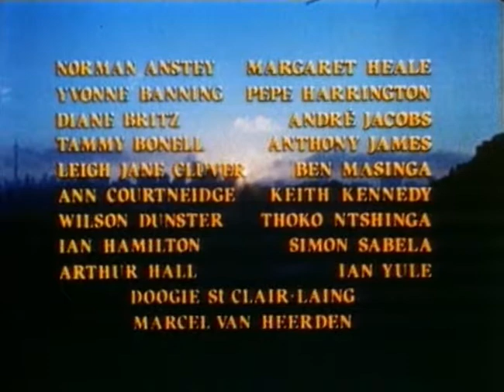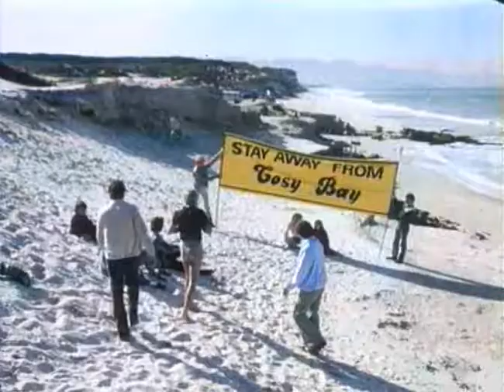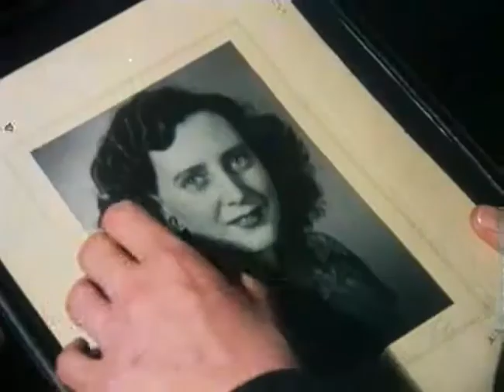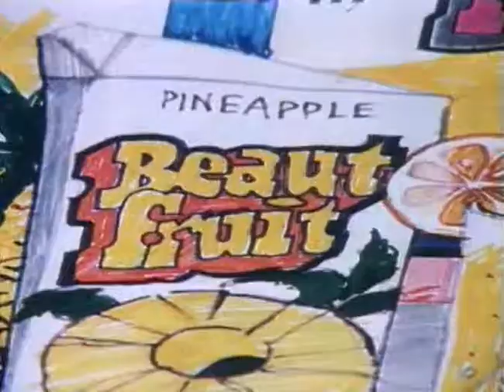Вестгейт Westgate серия 19 (1983)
Жажда власти и интриги царят в агентстве Westgate. Ложь и лицемерие населяют рабочие кабинеты и спальни. У честолюбивых, необузданных, безжалостных людей, управляющих Westgate, бурная жизнь и бурная любовь. Действие развивается на фоне живописных пейзажей Цюриха, Афин и Южной Африки.